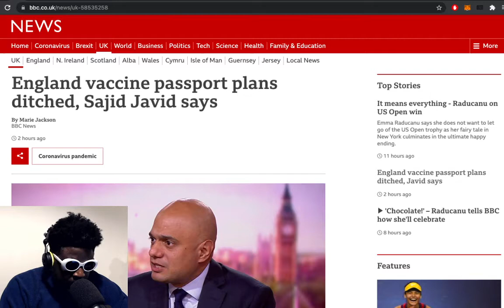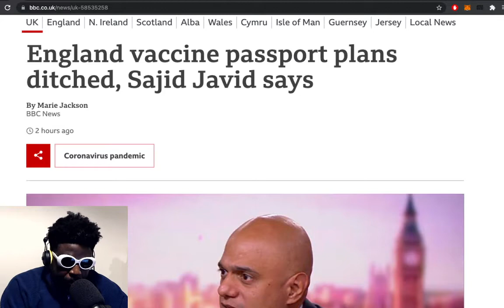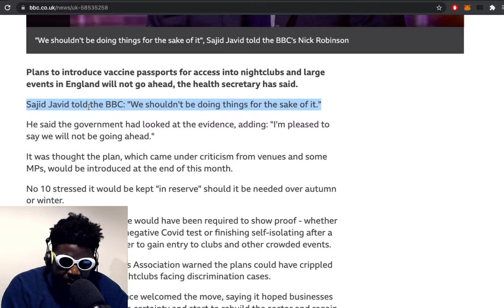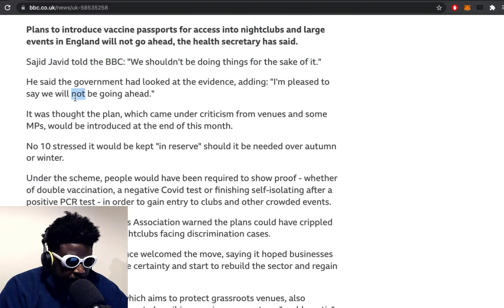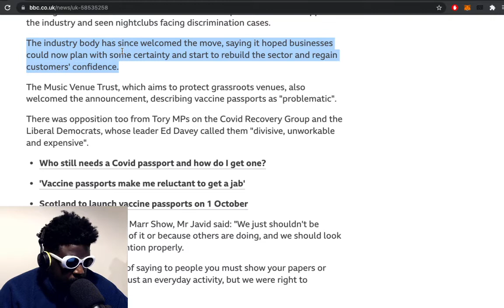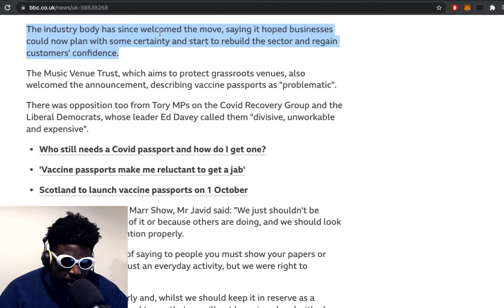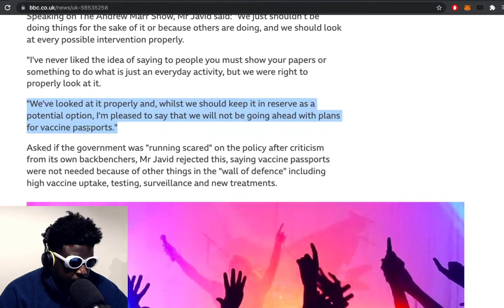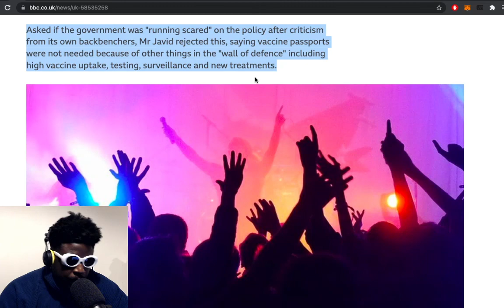England SCRAPS Covid Vaccine Passport Plans for Nightclubs… Wohoo!